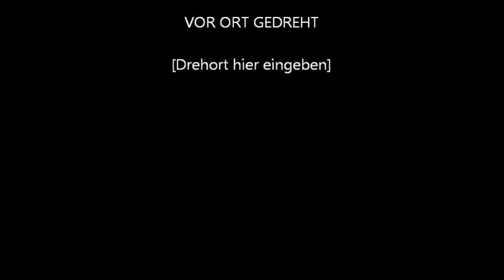Ramazan tekdas sarmanli köyü